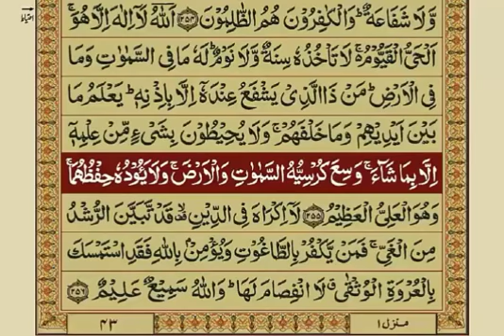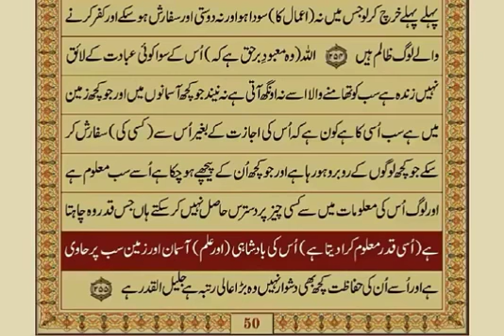Aytul Kursi Recitation Beautifull Voice with Urdu Translation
Aytul Kursi, aayat-ul-kursi, Recitation Beautifull Voice  with Urdu Translation
By Mishary Rashid Alafasy